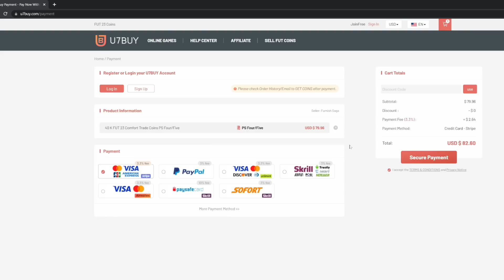FIFA 23 IF YOU HAVE 3.5 MILLION COINS GET THIS TRULY INSANE WORLD CUP ICON (WORTH THE COINS)